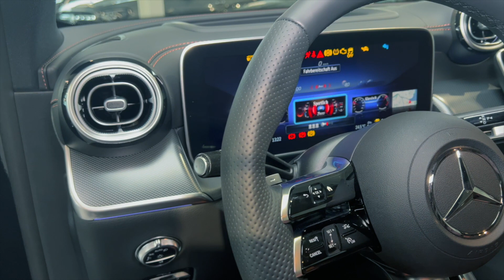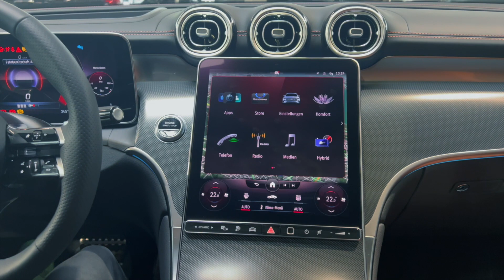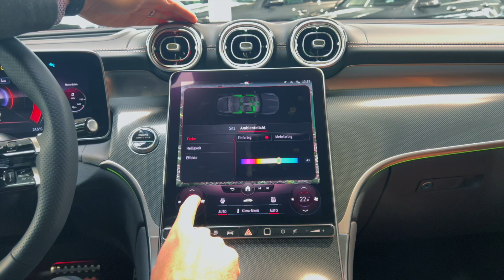Mercedes GLC 400 e: Performance trifft Effizienz (AMG Line)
In diesem Video stellt dir Patrick Schmidli den neuen Mercedes GLC vor. Seit seiner Markteinführung 2015 wurden weltweit bereits 2,6 Millionen Stück verkauft – eine beeindruckende Zahl. Die zweite Generation des GLC ist nun komplett neu aufgelegt und bietet noch mehr Komfort und Technik. Schau dir das Video an und lass dich von Patrick überzeugen!

00:00 Intro
00:25 Design
01:10 Kofferraum
2:18 Rückbank
03:01 Interieur
05:57 Motor
06:29 Laden
06:53 Preis
07:14 Fazit

Technische Daten
Motor: PlugIn-Hybrid
Getriebe: Automatikgetriebe
Antrieb: Allrad
Max. Nennleistung Systemleistung: 280 kW
Max. Nennleistung Systemleistung: 381 PS
Max. Drehmoment bei Nennleistung Systemleistung: 650 Nm
Beschleunigung: 0-100 km/h in 5,6 s
Höchstgeschwindigkeit: 237 km/h
Höchstgeschwindigkeit elektrisch (Hybrid): 140 km/h
Verbrauch kombiniert (WLTP): 0,5 l/100 km
Verbrauch kombiniert (WLTP) - 2. Antrieb: 20,4 kWh/100 km
Reichweite WLTP (elektrisch): 130 km
Reichweite WLTP City (elektrisch): 134 km
Batteriekapazität (Brutto) in kWh: 31,2
AC-Ladeanschluss am Fahrzeug: Typ 2
Ladeleistung (kW): DC:60,0
Ladezeiten: 80%: 20 min. (DC Ladesäule 60,0 kW)
Leergewicht: 2355 kg
Anhängelast (gebremst): 2000 kg
Anhängelast ungebremst: 750 kg
Länge / Breite / Höhe: 4716 mm / 1890 mm / 1640 mm

Patrick Schmidli ist Verkaufsleiter für Mercedes bei der Emil Frey Volketswil